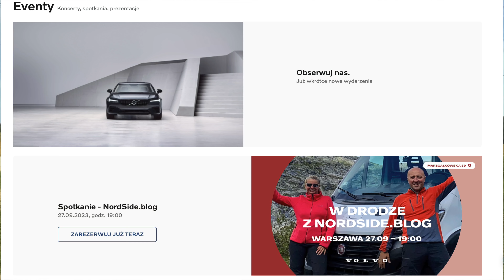Ile kasy wydaliśmy w Norwegii. Podsumowanie RoadTripa po Norwegii.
W tym odcinku pospacerujemy po Malmö, które ma wiele do zaoferowania jeśli chodzi o atrakcje, zabytki czy miejsca warte zobaczenia. Nie brakuje tu ciekawych atrakcji architektonicznych. Turning Torso, czyli „skręcony tors”,  dzielnicę Västra Hamnen, Na starym mieście (Gamla Staden) wszystko kręci się wokół Stortorget. Tu zaczyna się „szlak zakupowy” Soderg, deptak z markowymi sklepami. W Form/Design Center przy placu Lilla Torg można obejrzeć wystawę produktów najlepszych skandynawskich designerów. to będzie piękny spacer.

A następnie przepłyniemy ostatnim pożegnalnym rejsem wraz z naszą grupą promem TT Line Trellegorg- Świnoujście tam rozstaniemy się 😭😩
Pod koniec odcinka podsumujemy cały wyjazd. podamy ile nas kosztował 3 tygodniowy Kamper Trip po Norwegii.

Zapraszamy Was na Prelekcje do Salonu Volvo w Warszawie, gdzie opowiadać będziemy o niebezpiecznym fiordzie, o tym co nazywane jest zapachem pieniądze na Lofotach albo jak wejść na penisa Trolla. będzie ciekawie!!
Zapraszamy 🫶🏽

🚁  Dji  Air mavic 2
🎬  🎥 go pro 9 hero
🎤  røde mikrofon
📄 Copywriting, Storytelling : Agnieszka
📽️ Montaż filmu: Daniel
🎤 Lark duo M1
Aplikacja: @park4night